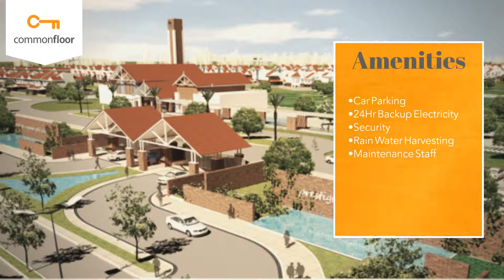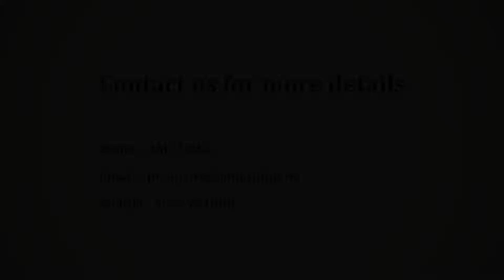Prestige Augusta Golf Village - Prestige Group | Villa in Bangalore | CommonFloor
Project Title Description - Prestige Augusta Golf Village is an ultimate reflection of the urban chic lifestyle located in Old Madras Road, Bangalore. The project hosts in its lap exclusively designed Residential Villas, each being an epitome of elegance and simplicity.

Builder Description - The Prestige Group owes its origin to Mr. Razack Sattar, who envisioned a success story waiting to take shape in the Retail Business in 1956 itself. Since its formation in 1986, Prestige Estates Projects has grown swiftly to become one of South India's leading Property Developers, helping shape the skyline across the Residential, Commercial, Retail, Leisure & Hospitality sectors.